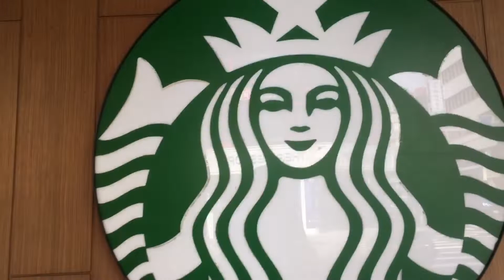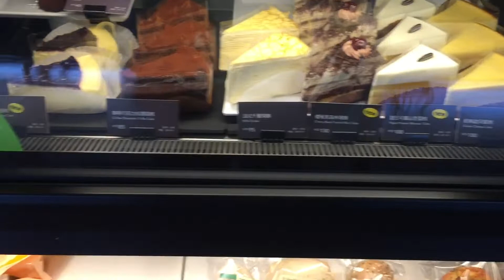FUZHONG gala with sister😂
UPLOAD EVERY GANAHAN KO DAYS😂